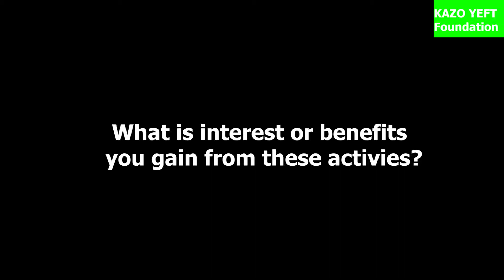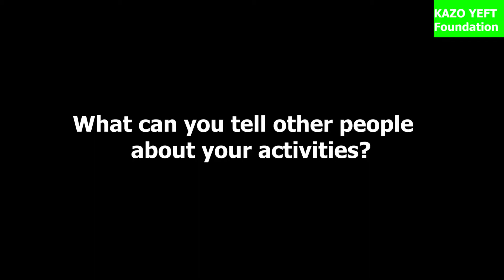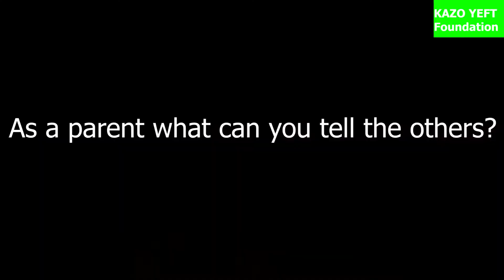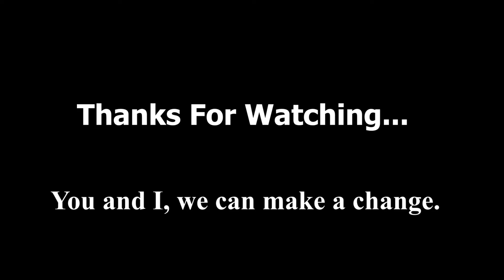Kazo YEFT Foundation activities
Providing school materials to children